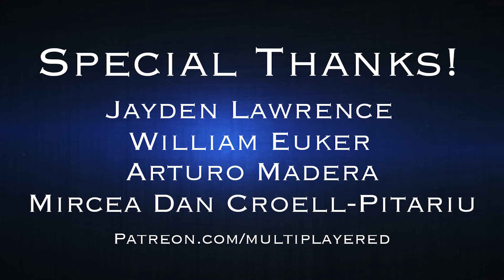Multiplayered - Bonus Round EP21 - The Best Movie Games!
Are there any good movie based video games? There sure are! Stick around, hang out, and let the MP crew drop some classic movie based video game knowledge on ya!

Listen to this episode on the go as a podcast!